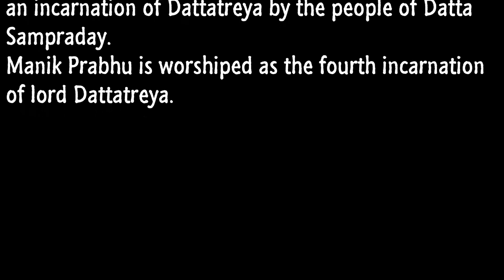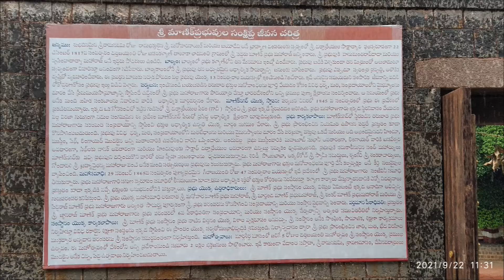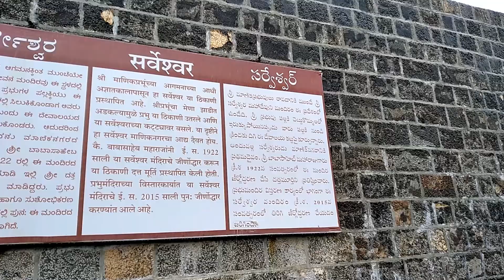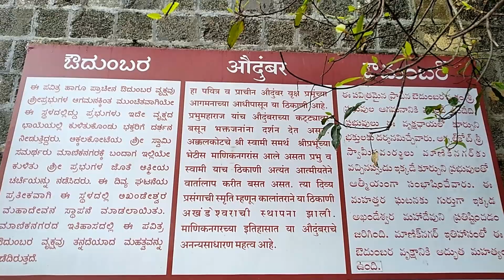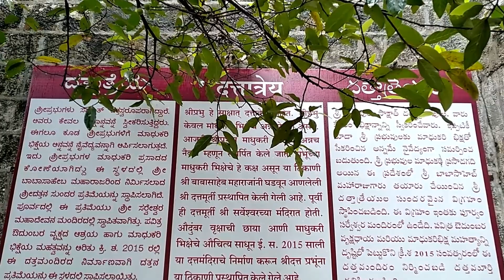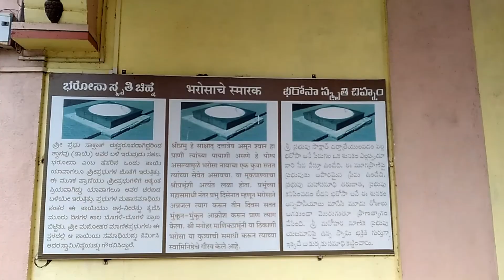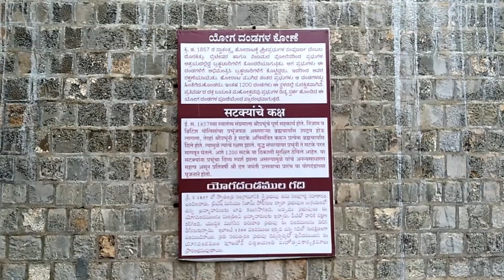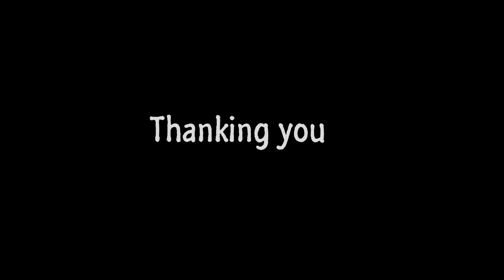Shri Manik Prabhu Maharaj Temple, Manik Nagar, Karnataka | NatureGuide | Dattatreya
Shri Manik Prabhu Maharaj Temple, Manik Nagar, Karnataka